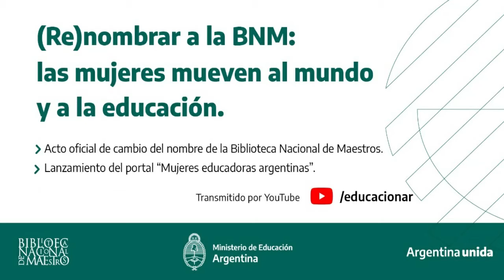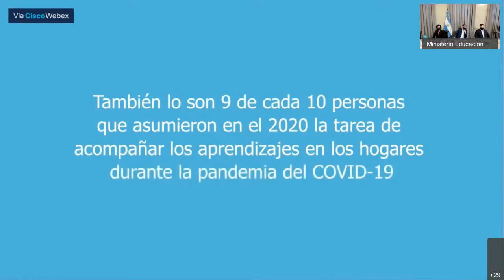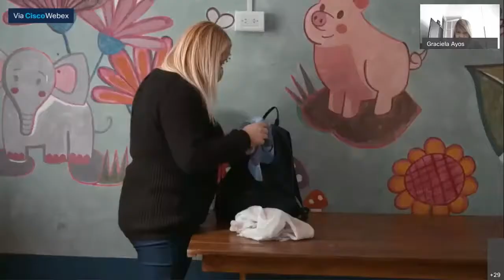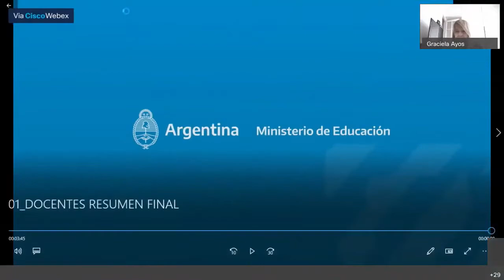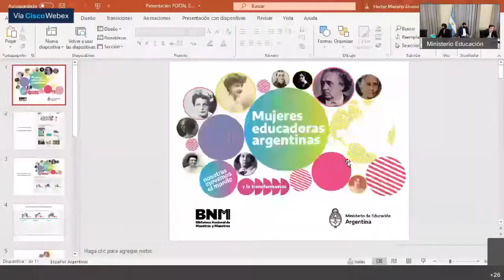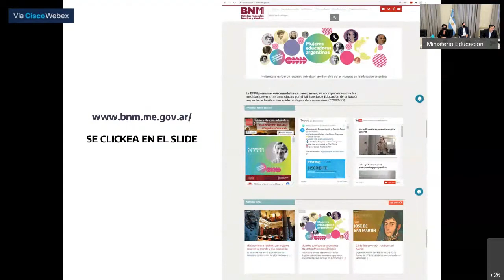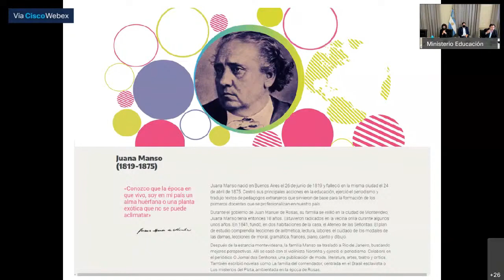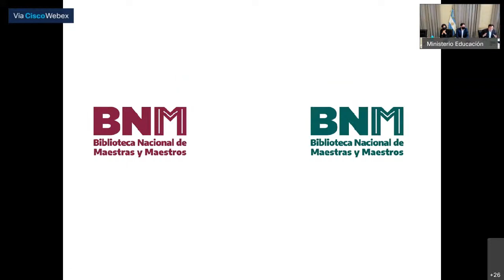REnombrar la BNM; las mujeres mueven el mundo y a la educación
Presentamos el cambio de denominación de la Biblioteca Nacional de Maestros que ahora pasará a llamarse Biblioteca Nacional de Maestras y Maestros, un pequeño gran cambio que sintetiza el proceso colectivo que está transitando la sociedad y consolida el camino hacia la verdadera igualdad.